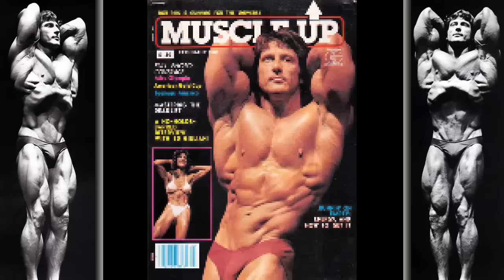Frank Zane Tribute HD - Mr. Olympia 1977-1978-1979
Música que se usó para este video es de Journey - Separate Ways
Apoyame con mi otro canal de YouTube